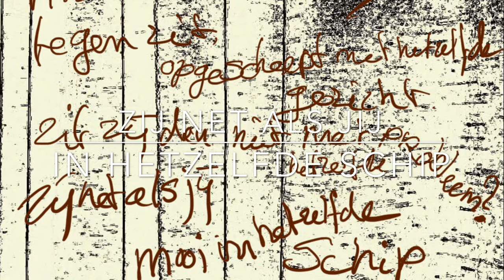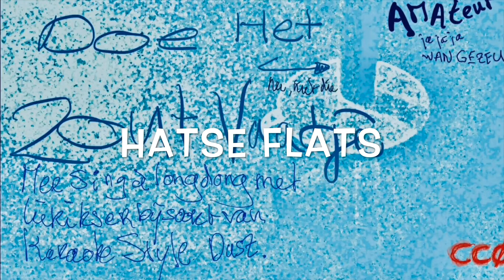Hatse Flats (Doetut SaotFaatje)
Een nieuwe lente, een nieuw geluid; bob Rosst er LuStiG op LoS